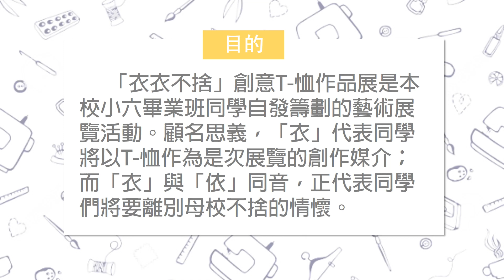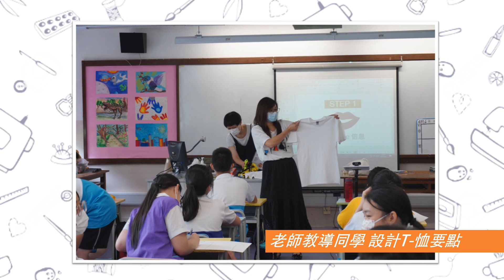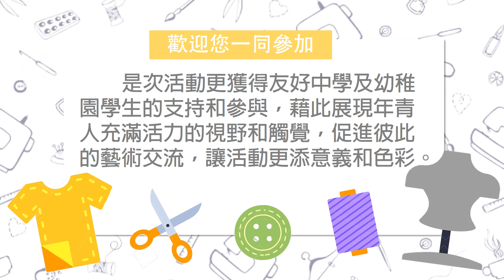「衣衣不捨」工作坊 活動花絮